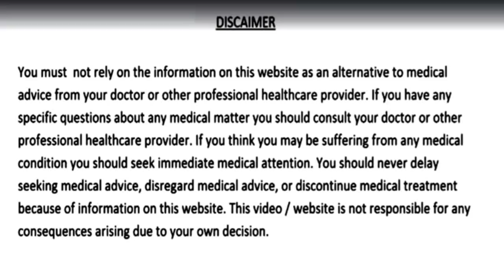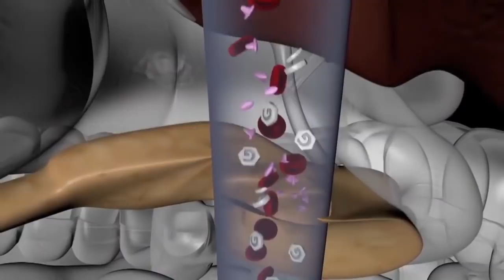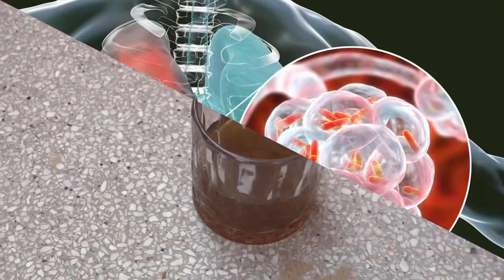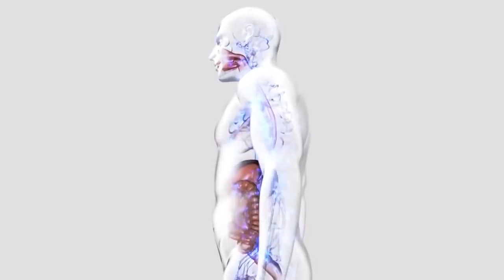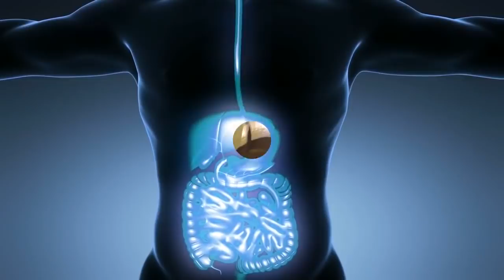सभी दवाइयों का बाप यह काढ़ा, हार्ट ब्लॉकेज कोलेस्ट्रॉल डायबिटीज मोटापा कब्ज और एसिडिटी का करेगा इलाज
सभी दवाइयों का बाप है यह काढ़ा, हार्ट ब्लॉकेज, कोलेस्ट्रॉल, डायबिटीज, मोटापा, अस्थमा, कब्ज और एसिडिटी जैसी बीमारियों का करेगा जड़ से सफाया